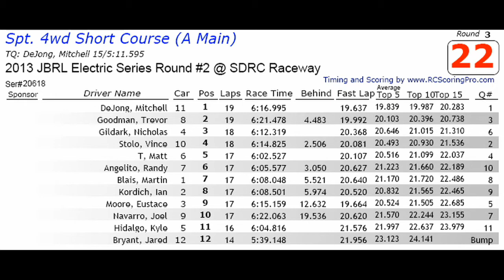Sportsman 4x4 Short Course A Main at Round 2 2013 JBRL Electric Series at SDRC Raceway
Martin Blais racing at SDRC Raceway at Round 2 2013 JBRL Electric Series in the Sportsman Short Course A Main.  Be sure to Check out our online Motorcycle, ATV, UTV, RC Website!